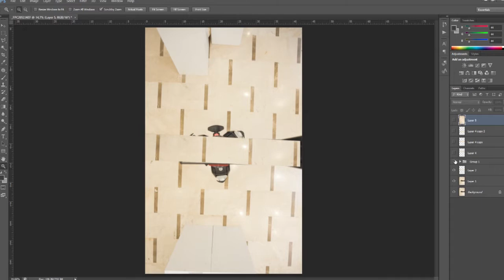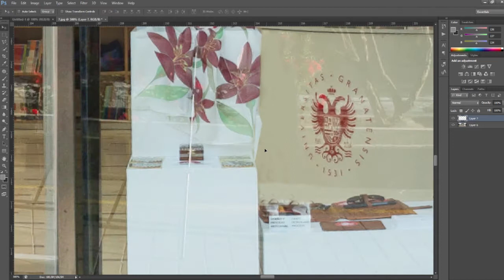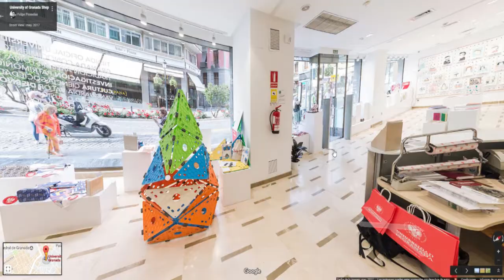Speed Retouching Fotografía Esférica |360+180| Nadir & Tour Virtual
Un poco de diversión con una edición rápida de una fotografía esférica, 360+180. Lo importante para facilitar una buena postproducción para la fotografía panorámica y esférica es un buen material en cámara respetando el paralaje y poder realizar un buen cosido, si es necesario realizar doble exposición en cámara y trabajar por capas. NO olvidéis nunca vuestro trípode y rótula nodal imprescindibles para este tipo de trabajos os dejos aquí la lista de materiales que utilice en este trabajo.

Adobe Lightroom

Adobe Photoshop & Premiere Elements

Tripode Manfrotro de ARQUITECTURA MK055

TARJETAS KINGSTON 32 y 64GB

Limpiador objetivos LENSPEN
ROTULA NODAL ROUNDABOUT NP

BOLSA MESSENGER VANGUARD

NIKON D600 FULL FRAME (Sensor Completo)

Puedes ayudar a fomentar el contenido del canal comprando un "Nómada" Libro de Fotografía de Viajes y Fotoperiodismo en formato papel o digital.
No olvides Subscribirte y compartir